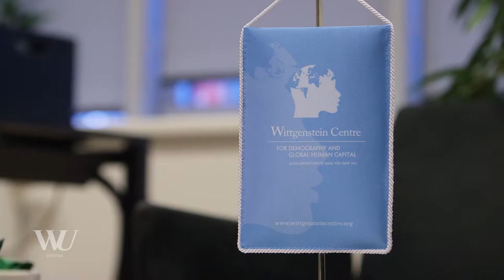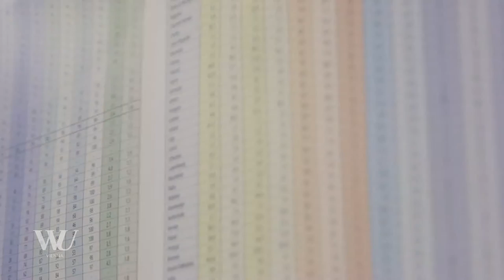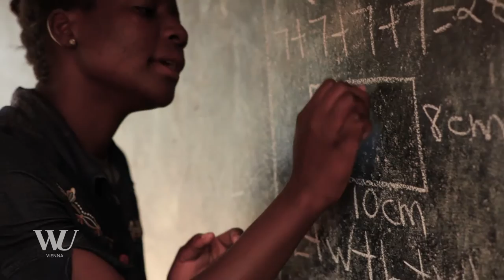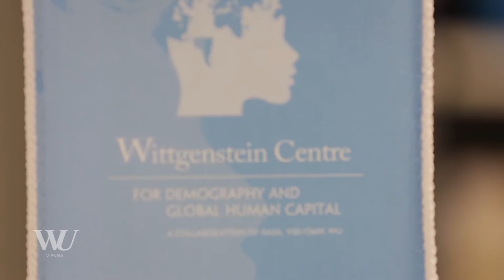Wolfgang Lutz - Researcher of the Month - Dezember 2016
Seit vielen Jahren ist bekannt, dass die Weltbevölkerung nur sehr ungleich wächst und die Herausforderungen demografischer Entwicklungen in Europa andere sind als jene in afrikanischen Entwicklungsländern. WU-Professor Wolfgang Lutz, Gründungsdirektor des Wittgenstein Centre for Demography and Global Human Capital (IIASA, VID/ÖAW, WU), untersuchte gemeinsam mit internationalen DemografInnen, welche Bevölkerungsentwicklungen in Zukunft zu erwarten sind und was geschehen muss, um ein friedliches Zusammenleben von bald neun Milliarden Menschen zu ermöglichen. Die Bedeutung der Bildung ist dabei weitaus größer als bisher angenommen. In Entwicklungsländern zeigt sich, dass die Bildung der Frauen eine Schlüsselvariable ist: Mehr Bildung befähigt sie, ihrem Kinderwunsch nach eigenen Vorstellungen nachzukommen, ihre Gesundheit verbessert sich und die Zahl der Kindersterblichkeit sinkt. Aber auch in Europa spielt Bildung die entscheidende Rolle.